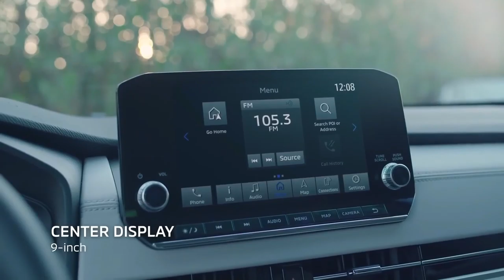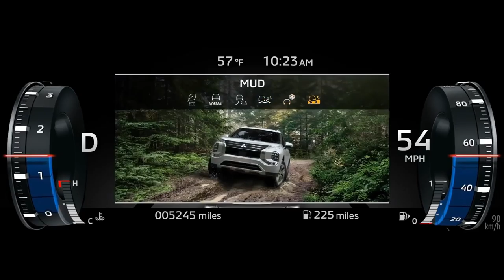2022 New Mitsubishi Outlander Best family SUV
MITSUBISHI MOTORS CORPORATION (MMC) revealed the all-new OUTLANDER, featuring a new design direction, premium quality, rugged performance and innovative technology. The £flagship SUV is reimagined and reinvented in every way and gears up for sale in North America (the United States, Canada and Puerto Rico) in April 2021, with other markets to follow.

The first Mitsubishi car to benefit from the brand’s partnership with Nissan shares its underpinnings, powertrain and even bits of the interior with the latest Nissan Rogue, but has more seats.

Starting with its exterior design, the fourth-gen Outlander features a boxy design with a traditional stance which is inspired by Engelberg Tourer Concept. The SUV features the latest iteration of the brand’s “dynamic shield” styling motif and a blacked-out honeycomb mesh grille with three horizontal chrome slats. The aggressive in-your-face front end gets a sleek pair of split LED headlamps flanked by projector fog lamps and LED DRLs which get a fair share of chrome surrounds.

Moving to its side profile, the blacked-out A, B and C pillars give the roofline a floating effect. The bulging wheel arches neatly incorporate the large 20-inch designer dual-tone alloy wheels which give it a muscular look.

Other attractive elements on its side include dual-tone ORVMs and roof rails. Its rear end looks tidy thanks to a pair of wrap-around T-shaped LED taillamps, a roof-mounted spoiler, an upright D-pillar, and a faux silver skid plate. Overall, the new Outlander looks more classy than rugged.

The Outlander comes with a dual-tone interior with contrast stitching. The dashboard looks simple and sleek and has a horizontal air-conditioning vent stretching across its length. It has a floating 9-inch touchscreen infotainment head-unit and features such as 3-zone automatic climate control, 12.3-inch digital instrument cluster, 10.8-inch head-up display, Bose audio system and connected car tech.

The 2022 Outlander is powered by a 2.5-litre, 4-cylinder petrol engine that produces 181 BHP and 245 Nm. The engine is mated to an 8-step CVT and comes with an all-wheel-drive option. The SUV has five driving modes - Normal, Tarmac, Snow, Gravel and Mud.

For the 4WD model, electronically-controlled 4WD incorporating a hydraulic clutch driven by an electric motor is used in the centre coupling device that conducts front and rear torque distribution. The front and rear wheels can be strongly restrained from when the vehicle is stopped, so the rear-wheel drive force is generated at the moment of start off to provide a powerful sensation befitting a 4WD. This in particular generates power under severe conditions, such as starting off uphill on frozen roads.

Prices for the 2022 Outlander start at $25,795 for a front-wheel-drive model. All-wheel drive starts at $27,995.